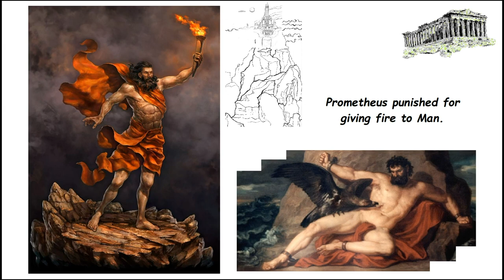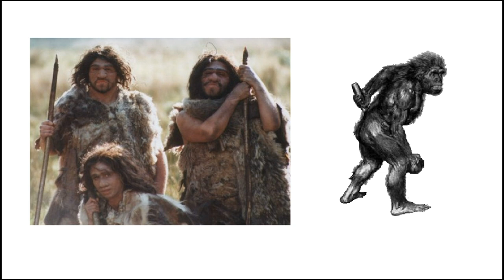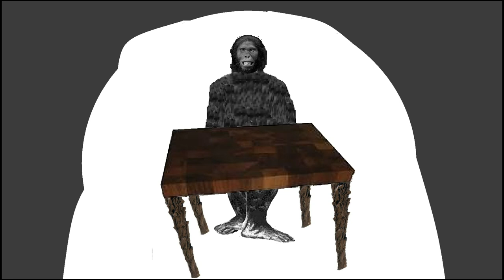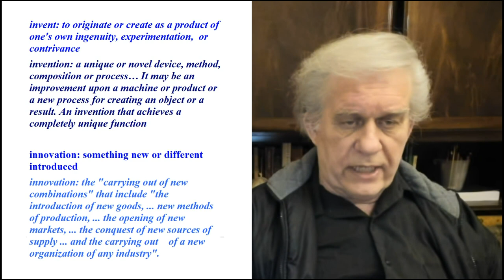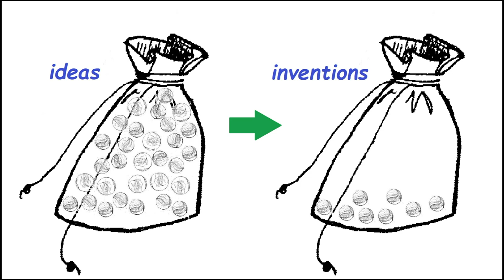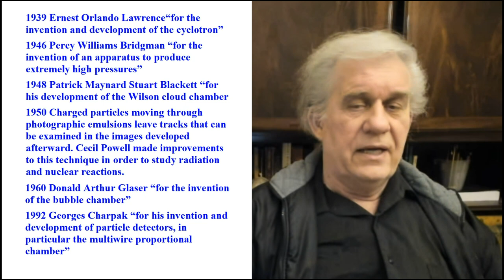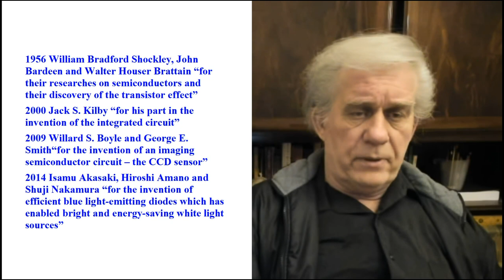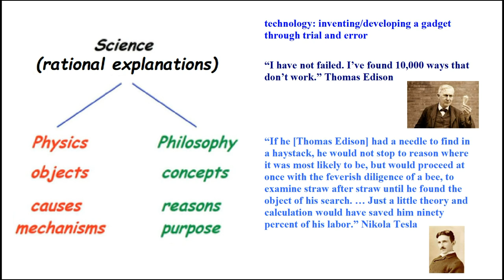The Inventors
00:00 Who invented fire?
02:25 Who invented the spear?
03:20 Who invented clothes?
07:05 Who invented the wheel?
08:25 What is an invention? The case of the Neanderthal Patent Office.
12:15 Invention vs Innovation
15:20 Is writing a new process spec (method) an invention?
19:20 Are the # of things we can invent unlimited?
20:40 First 20 years of Nobels: 5 assigned for petty inventions.
24:10 The medals granted 40 years after these were for inventions primarily related to investigating the atom. Five were for accelerators and collision chambers.
27:00 Three medals were awarded for microscopes and telescopes primarily used to peer into the atom.
28:40 Does inventing a research tool qualify as Science? If so, the word ‘Science’ must be defined in suchh a way as to incorporate inventions.
30:10 Medals granted for semiconductors: useful! No doubt! LED that saves money on ‘energy’: is this Science?
32:40 Lasers and holograms. Does inventing these tools qualify as Science? Lasers move atoms around, but the inventors/researchers still can’t tell you what an atom looks like.
35:20 The scientific definition of the word ‘Science’ brushes aside all of these inventions and Nobels.
35:45 The scientific definition of ‘Technology’. Conclusions: Technology is not a subset or branch of Science.
37:25 Corollary: Tesla and Edison died without understanding what electricity is. Lots of Technology; no understanding!